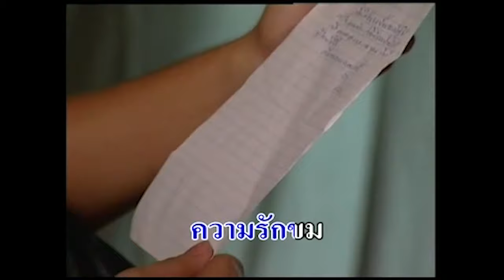[KARAOKE] เต้ย เจ้าม่วนข่อยหมอง l พรศักดิ์ ส่องแสง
อัลบั้ม  แฮงเมาแฮงคิดฮอด
เพลง  เต้ย เจ้าม่วนข่อยหมอง